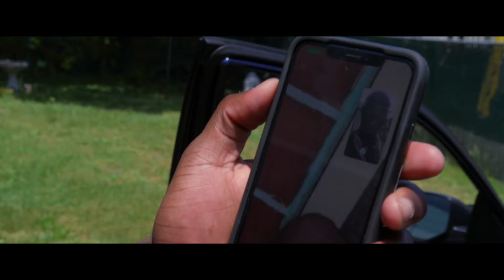Hundred Round Kado - The Audacity (Official Music Video 2022)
SC : Hundred Round Kado
Directed By : @Local_Visionn
Produced By : Nathan Edward Productions